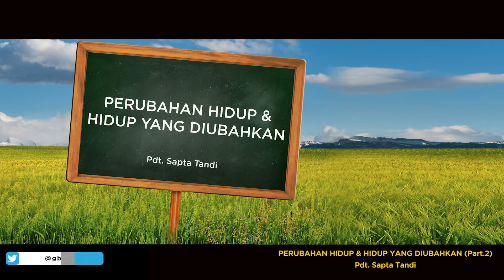Pdt. Sapta Tandi : Perubahan hidup dan hidup yang diubahkan (Part. 2)